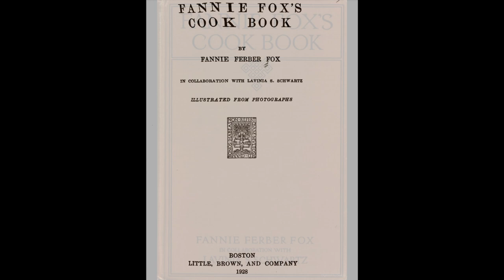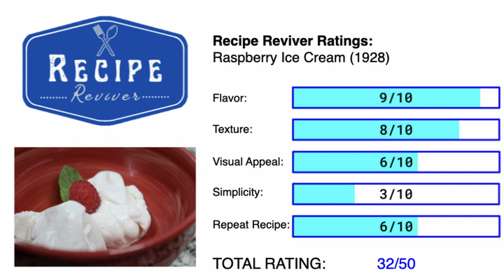Is 1920's Homemade Raspberry Ice Cream Better Than Modern Soft Serve?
Episode 24: Raspberry Ice Cream (1928) from Fannie Fox's Cook Book

This is an ultra creamy and smooth ice cream and has a nice sweet flavor that subtly kicks you in the mouth with real raspberry flavor. My first time making homemade ice cream!